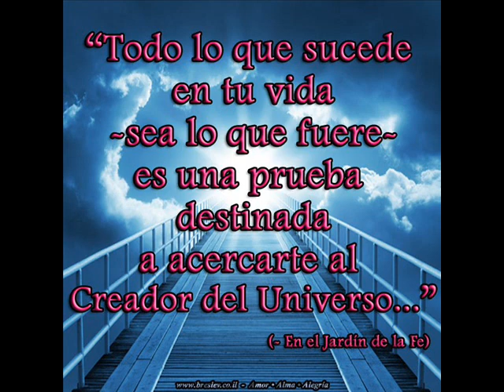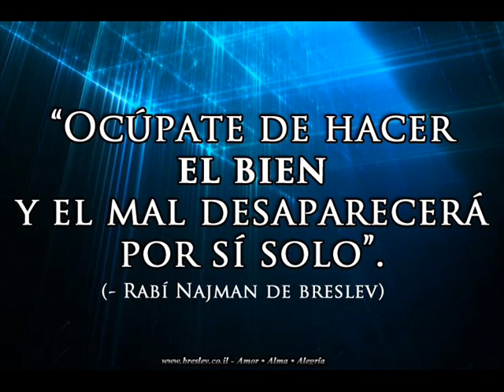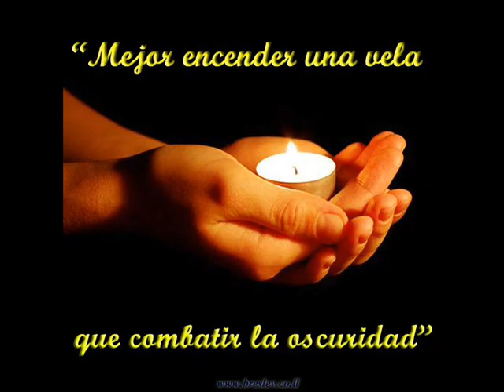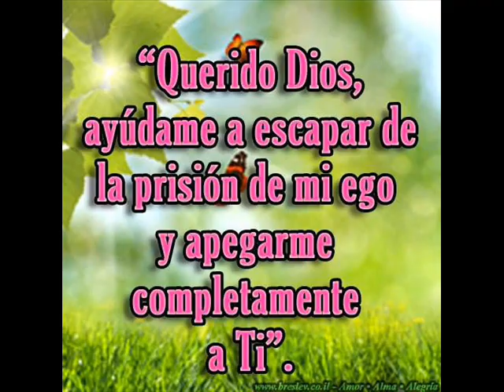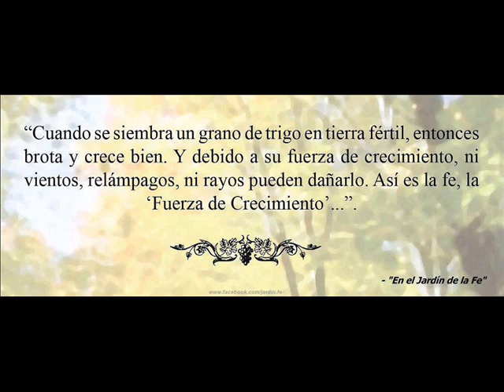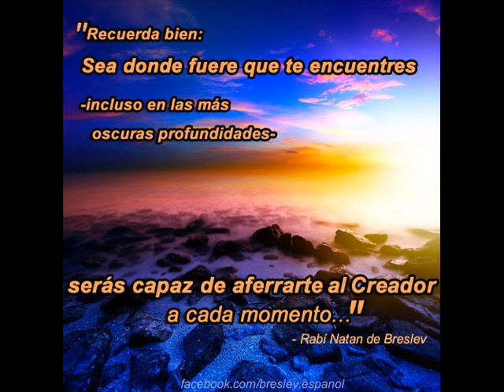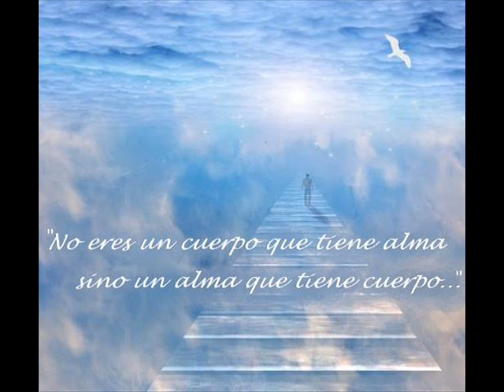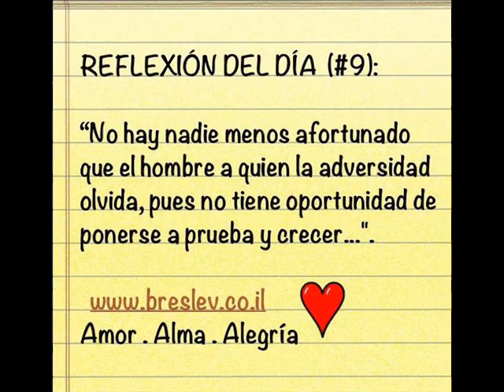FRASES DE SABIDURIA PARA EL ALMA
frases de sabiduria de nuestro Maestro Rabi Najman de Breslov!